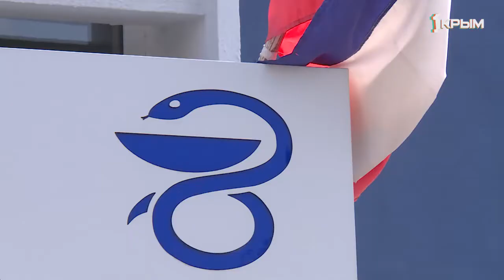Согласны крымчане работать меньше или готовы перерабатывать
Тунеядство или оптимизация: согласны крымчане работать меньше или готовы перерабатывать и какой рабочий график для себя выбирают россияне?